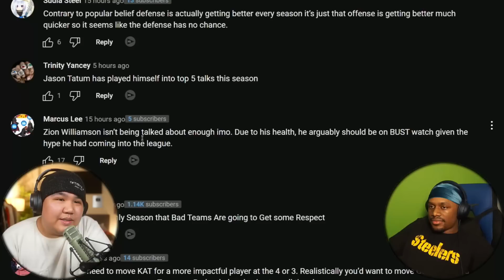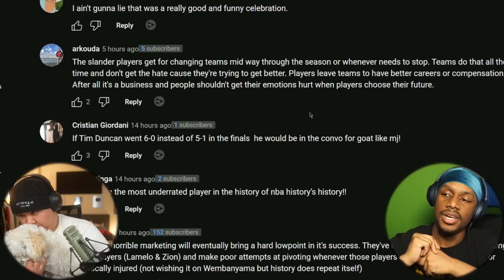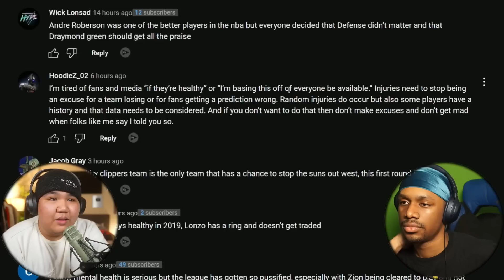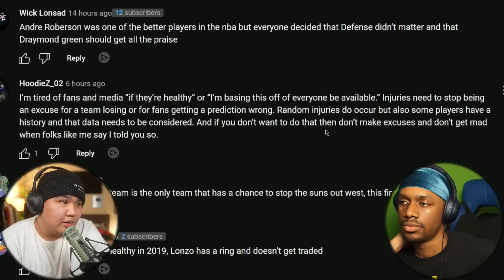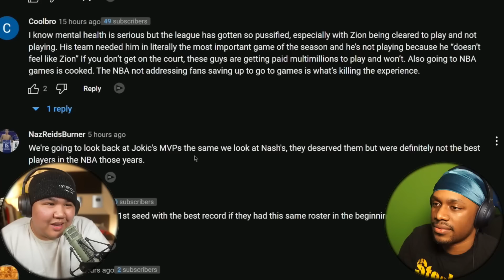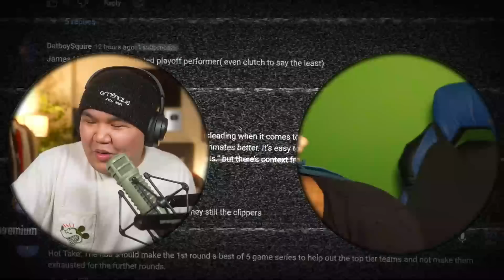Tim Duncan Has FILLER RINGS.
Video link: ___